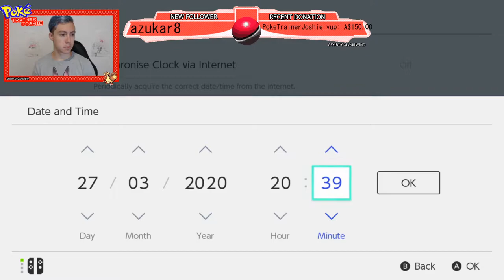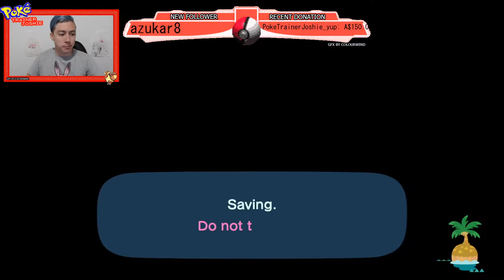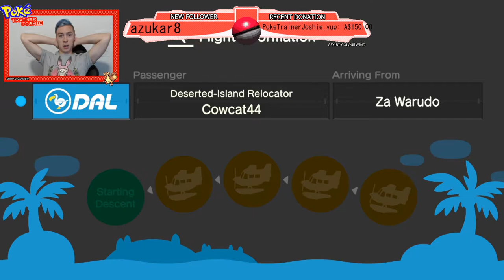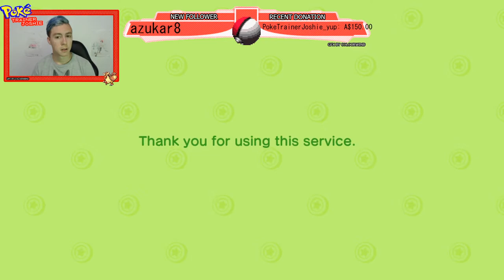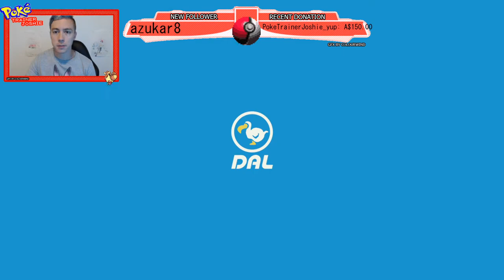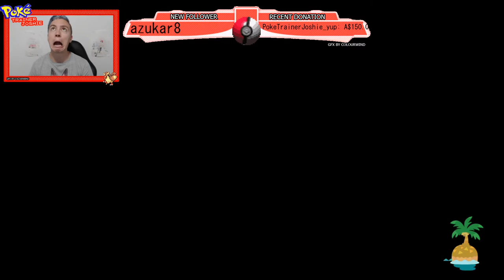Stream | Animal Crossing New Horizons Playthrough EP.6